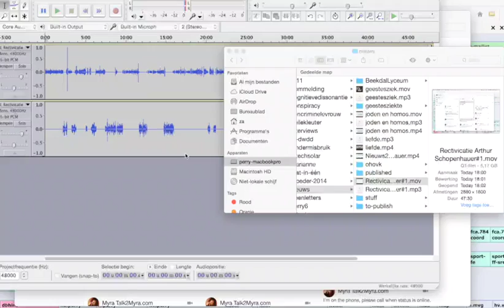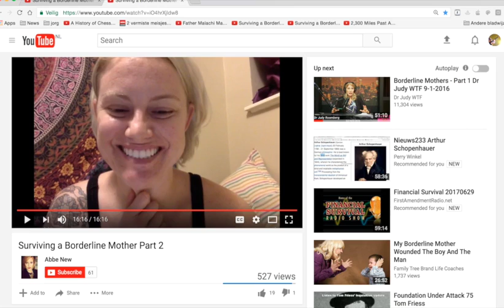Nieuws235 Rectivicatie Arthur Schopenhauer#2